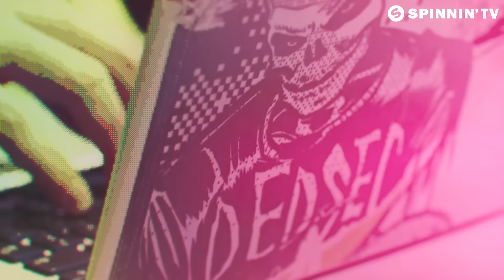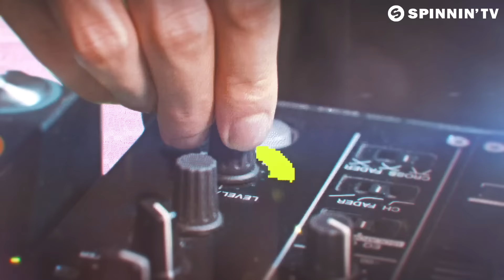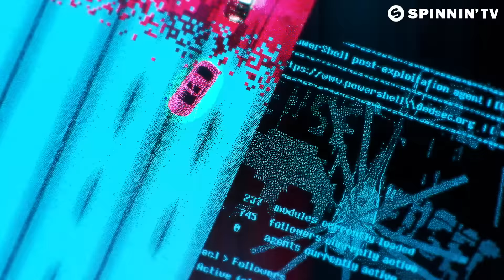Oliver Heldens ft. Ida Corr – Good Life (Official Music Video) Watch_Dogs 2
Oliver Heldens ft. Ida Corr – Good Life is OUT NOW! Like this track? Download on Beatport or add it to your favourite Spotify/Apple Music playlist by clicking

Dutchman Oliver Heldens teams up with Danish singer Ida Corr for this amazing masterpiece! Good Life brings good vibes and for sure is a tune that will spice up your day.